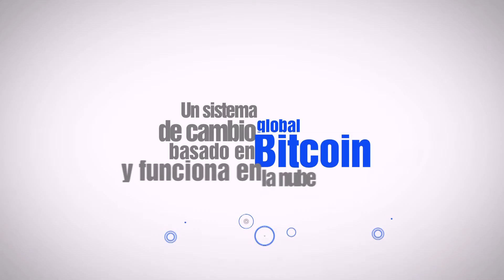Sistema para vender Bitcoin Online Exchange en Español para cambios por Paypal, Neteller o Depósitos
Sistema para montar tu propio negocio de intercambio de monedas electrónicas. Gana dinero promoviendo la compra y venta de Bitcoin.